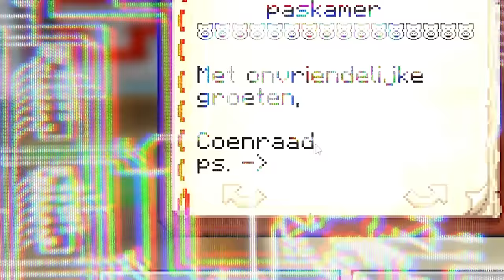Dit Is De MOOISTE ARMOR Van Minecraft! (Pixelburen Survival)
In deze Nederlandse Minecraft 1.20.1 Survival Let's Play gaat MeneerKB verder met de Pixelburen survival! In deze aflevering wordt duidelijk welk armorsetje is verkozen als mooiste armorsetje van Minecraft en gaan we de nether in om de laatste armor trim te zoeken. Na de prijsuitreiking wordt de Pixelvallei opgeschrikt door een bericht van Coenraad... En meneer Varken?